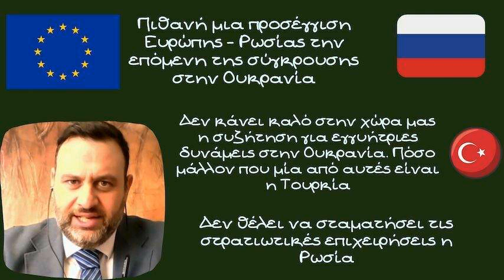Αλέξανδρος Δεσποτόπουλος, Πιθανή μια προσέγγιση Ευρώπης - Ρωσίας την επόμενη της σύγκρουσης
Πιθανή μια προσέγγιση Ευρώπης - Ρωσίας την επόμενη της σύγκρουσης στην Ουκρανία δηλώνει ο Διεθνολόγος Αλέξανδρος Δεσποτόπουλος

Η Ρωσία έχει προϊόντα σε χαμηλές τιμές, προϊόντα που τα χρειάζεται η Ευρώπη και όχι μόνο το φυσικό αέριο τονίζει ο κος Δεσποτόπουλος. Πιθανόν λοιπόν να υπάρξει διαφοροποίηση Ευρώπης - ΗΠΑ όταν ολοκληρωθεί η σύγκρουση στην Ουκρανία, που εκ των πραγμάτων, κάποτε θα ολοκληρωθεί

Δεν κάνει καλό στην χώρα μας η συζήτηση για εγγυήτριες δυνάμεις στην Ουκρανία. Πόσο μάλλον που μία από αυτές είναι η Τουρκία. Η χώρα μας πολλά χρόνια τώρα, επιδιώκει στο Κυπριακό να τονίζει το πόσο αναχρονιστικό είναι το καθεστώς των εγγυήσεων, πόσο μάλλον όταν η Τουρκία ήταν εγγυήτρια στην Κύπρο και αυτό δεν την εμπόδισε να κάνει εισβολή και να κατέχει το περίπου 40% του νησιού

Δεν θέλει να σταματήσει τις στρατιωτικές επιχειρήσεις η Ρωσία μιας και δεν έχει φτάσει στο σημείο που θέλει ώστε να μπορεί να επιβάλει ουσιαστικά την επόμενη ημέρα στην Ουκρανία. Αυτό σημαίνει ότι όσο οι Ουκρανοί αντιστέκονται οι Ρωσικές επιχειρήσεις θα συνεχίζονται και τα πράγματα θα γίνονται δύσκολα